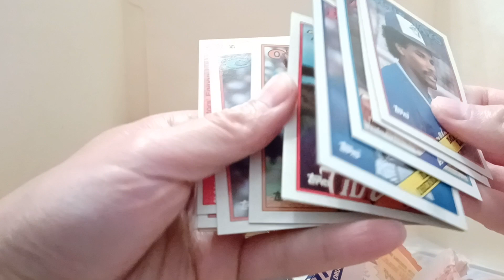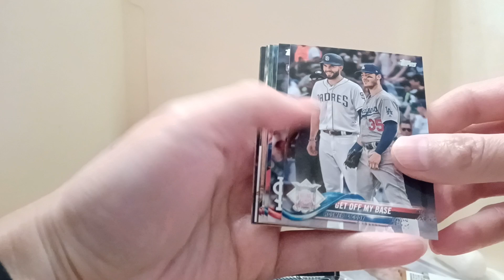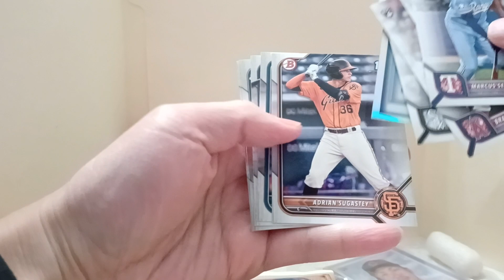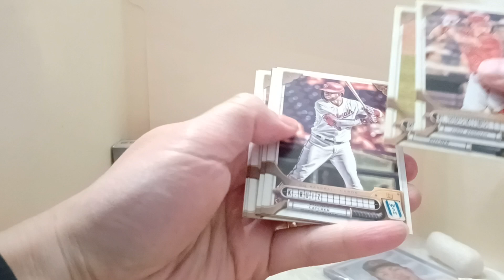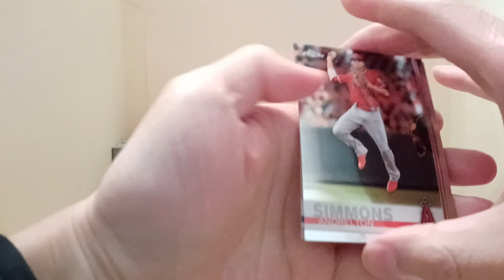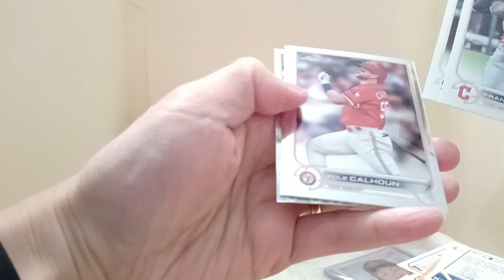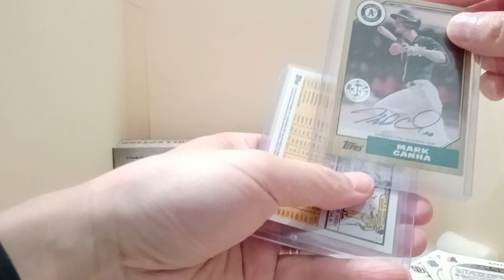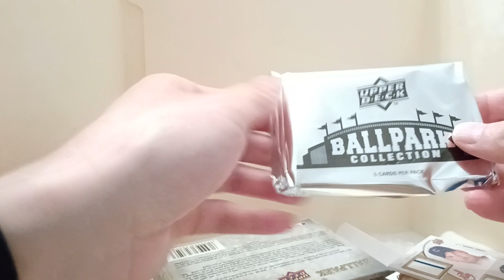Longball Box for March and Upper Deck Ballpark from 2009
Here's my Longball Box for March. I was digging through some of my older stuff and found this Upper Deck Ballpark from way 2009. I believe the pack was only $39 back then.